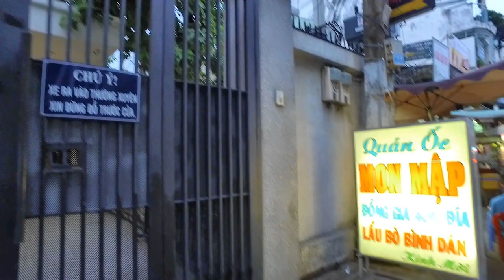Tìm người thân ở CƯ XÁ ĐÔ THÀNH Quận 3 Sài Gòn Ngày Nay (Sao khó quá!)